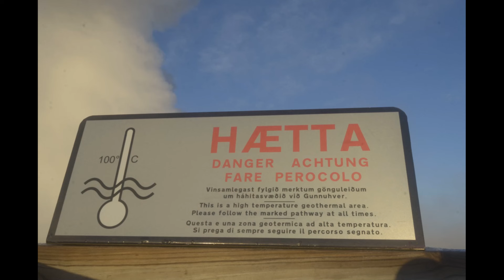Haunted Gunnuhver Hot Springs, Iceland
The volcanic eruption  in Iceland which  started  in March, 2024, sometimes has closed the road to Gunnuhver due to dangerous  gas levels.
      Iceland is known as the "land of fire and ice," and visiting here one January  really brought the name  to life. The continuously churning steam cloud at the Gunnuhver hot springs is popular landmark on the volcanically active Reykjanes Peninsula. Gunnuhver is a bit more ferocious than the famous Blue Lagoon, also part of the  Reykjanes.. The Lagoon has friendly waters  of around 100F (38C).  Ground temperatures at Gunnuver are a deadly 570F (300 C).
     This geothermal landscape is a place every visitor to Iceland should see. The area  is easily accessible by car. And with an active volcano, the Reykjanes is very popular with tour groups.
        Gunnuhver is the name used for both the largest boiling spring and the large active geothermal area around it.  They are named after Gunna,  a woman who lived 400 years ago. She died of starvation after her landlord took away her only possession, a cooking pot.
      Gunna came back from the dead with a vengeance, killing her landlord and haunting the entire Reykjanes Peninsula.  A priest tricked her into falling into the spring, which turned unearthly hot.  Gunna never fell into the pit, though. All the steam and hissing sounds you hear are caused by Gunna as she furiously holds onto the edge.